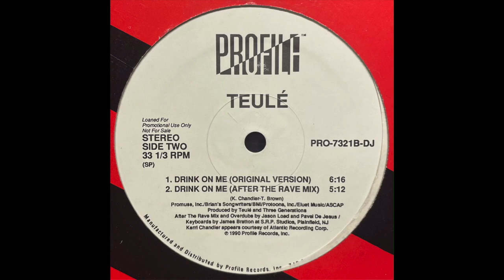Teulé - Drink On Me (Original Version) [1990]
Profile Records – PRO-7321-DJ

(1990)